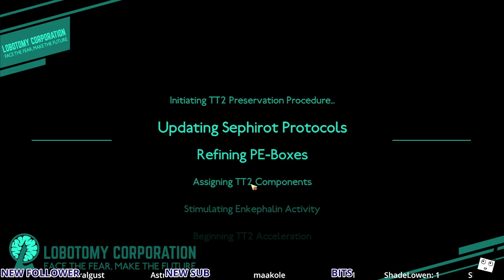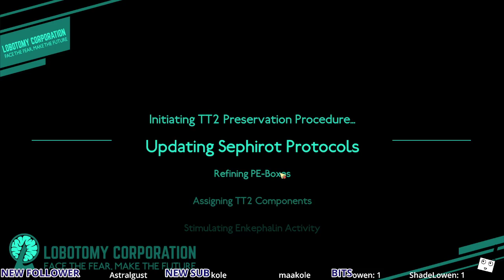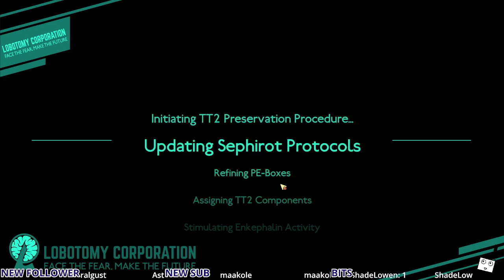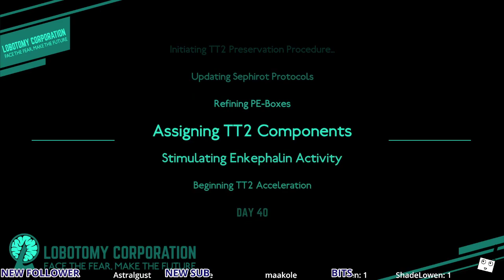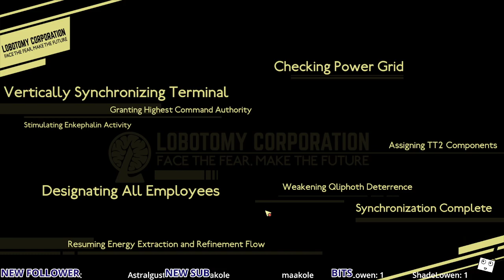Easy Grinding to let the mind wander!